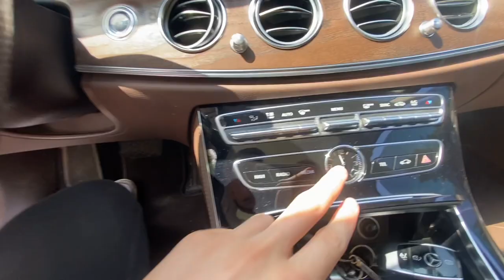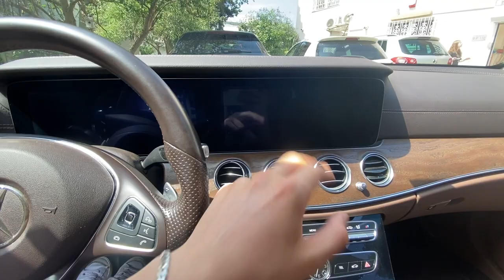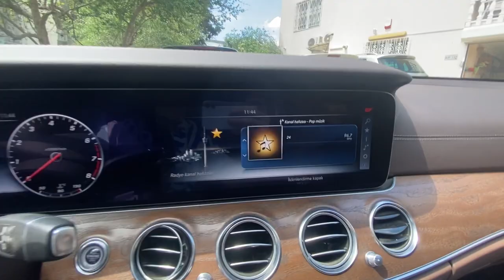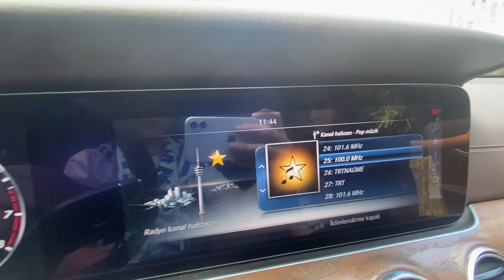PATRON ARABASI ! MERCEDES E180 POV İNCELEME SINIFININ EN İYİSİ !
Herkese Selam ! Ben Kerim Dilaver,
Bu içeriğimiz de PATRON ARABASI diyebileceğimiz MERCEDES E180 serisinin inceleme içeriği ile karşınızdayım. Aracın performans ve diğer teknik özelliklerini incelemiş olduğum video serisine ulaşabilirsiniz.

❗Pr Ve İş Birlikleri İçin: -

❗Vergisiz Telefon Nasıl Alınır ? 2023 En Güncel Vergisiz Telefon Modelleri !

❗Yeni Audi Q2 Pov İnceleme ! En Sportif Otomobil Alınır Mı ?

❗iPhone 12 2023 Yılında Alınır Mı ? Performans Durumu ? Tüm Merak Edilenler !

❗A101'De Satılan Uygun Fiyatlı Xiaomi Telefon İnceledim ! (Xiaomi Redmi 10)

❗Yeni Renault Zoe Pov İnceleme ! En Çok Satan Elektrikli Otomobil !

❗Hangi iPhone Sana Göre 2023 Her Bütçeye Uygun Güncel iPhone Modelleri !